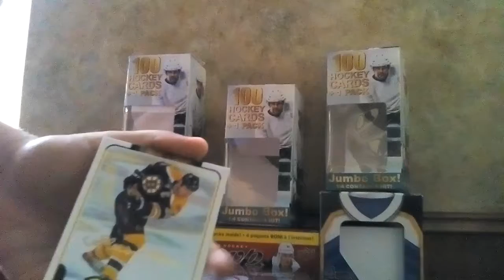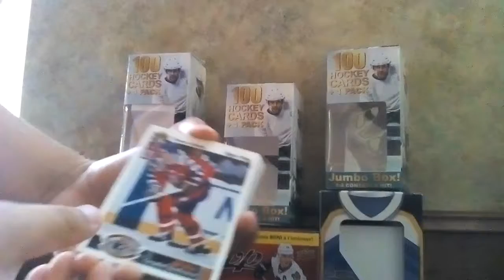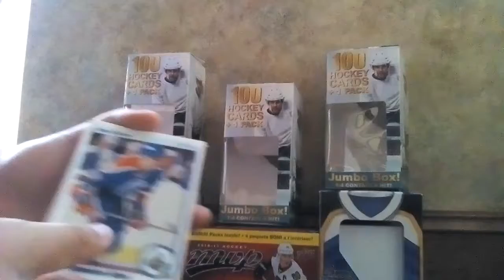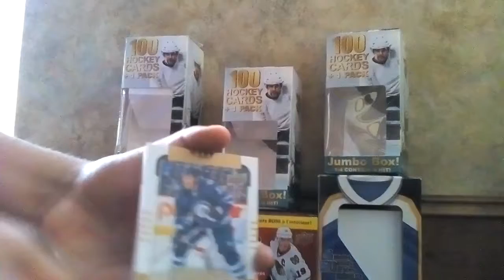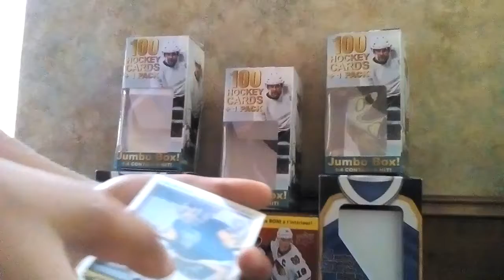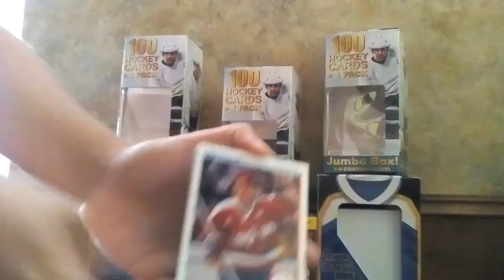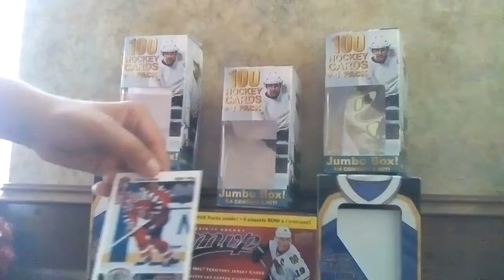Summer mystery tin opening # 5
Make trade offers in comments